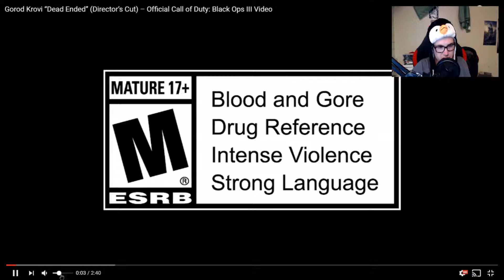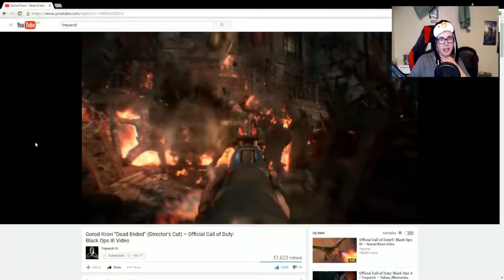NEW BLACK OPS 3 ZOMBIES MUSIC VIDEO! All characters died again?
You can also partner up by Fullscreen Network, by clicking this